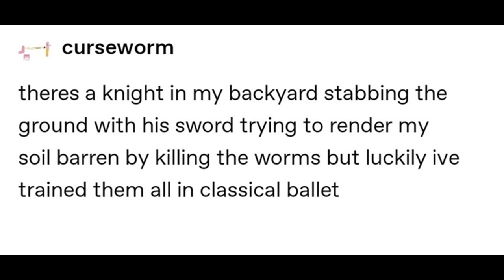Theres a knight in my backyard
Their choreography was "en pointe"

Hi, Al. This video is a dub of a Tumblr / Reddit meme about there's a knight in my backyard stabbing the ground with his sword. Please show it to people who will like it. Thank you.